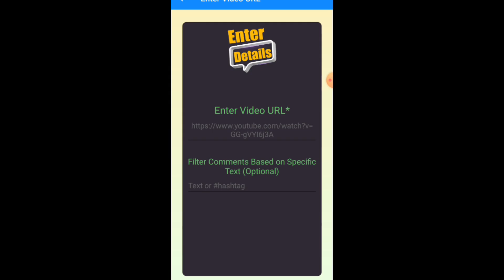Latest one gram gold jewellery with price for orders